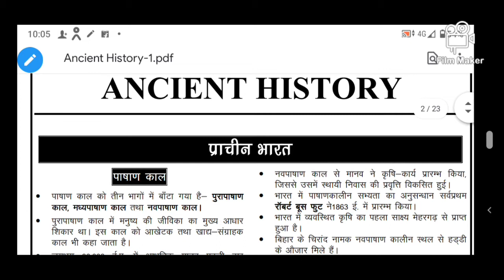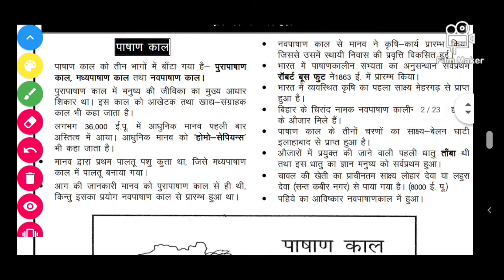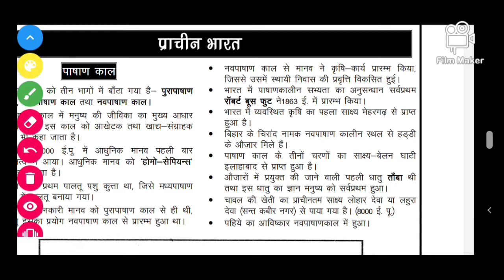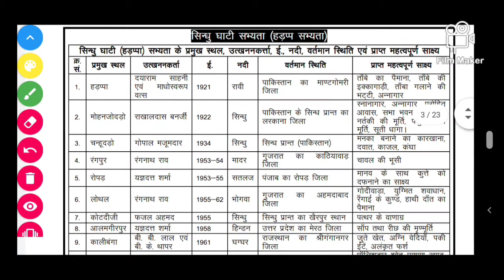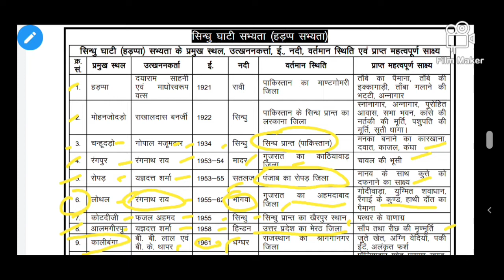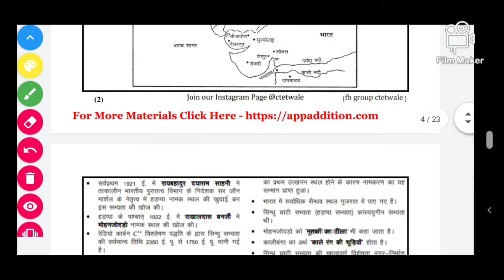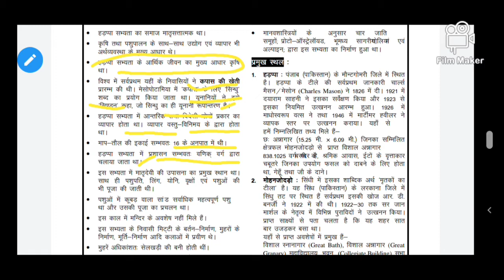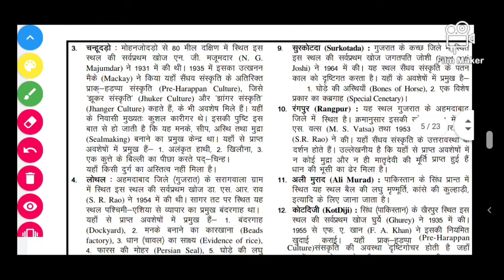ancient history part 1 for SSC railway Bank Bihar daroga and all competitive exams###